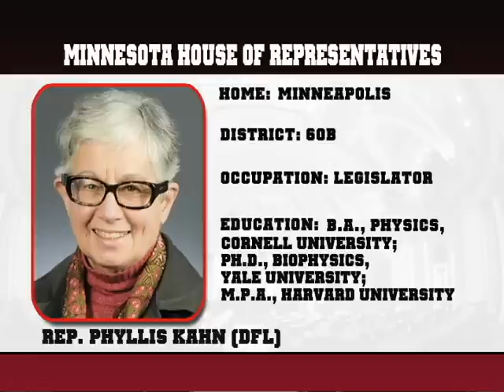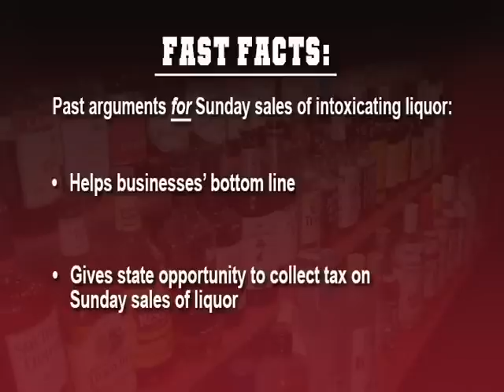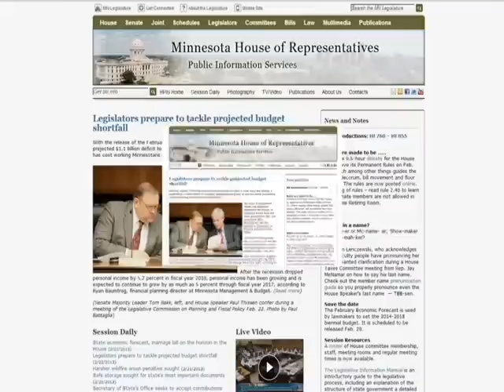Starting Line: Intoxicating liquor sales on Sundays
A conversation with Rep. Phyllis Kahn (DFL- Mpls) about HF521, a bill she sponsors that would permit Sunday off-sales of intoxicating liquor.